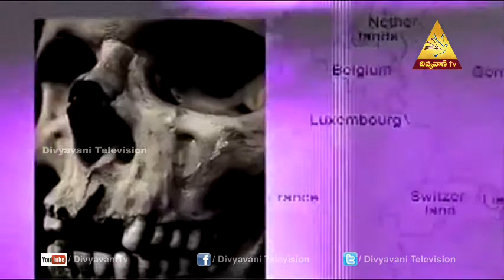St. Lawrence O'Toole |MANA PUNEETHULU | Divyavani Telugu Catholic TV